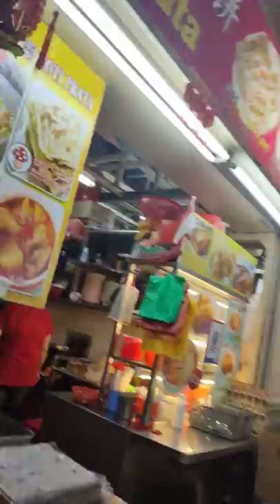Jurong East Temporary Bus Interchange (Singapore).